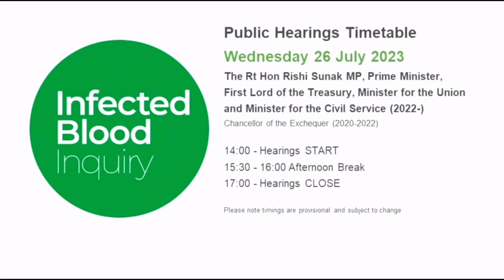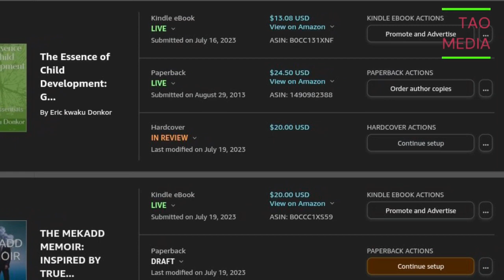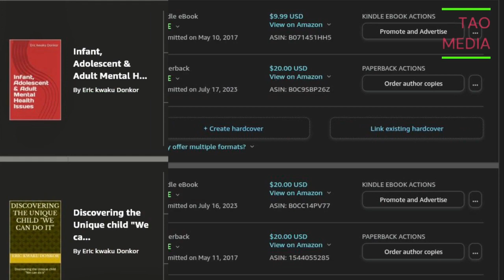breaking news and Politics RISHI ROASTED AT THE INFECTED BLOOD ENQUIRY